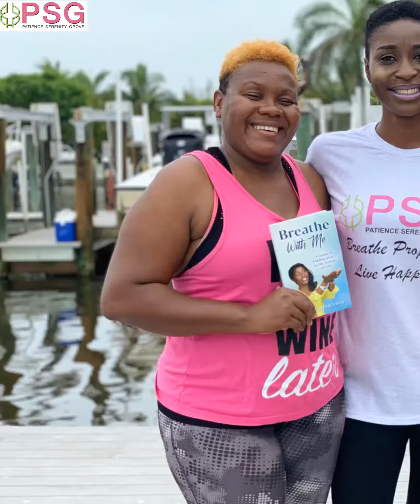Testimonies: Early morning breathing exercise